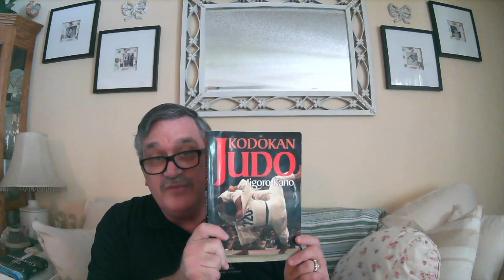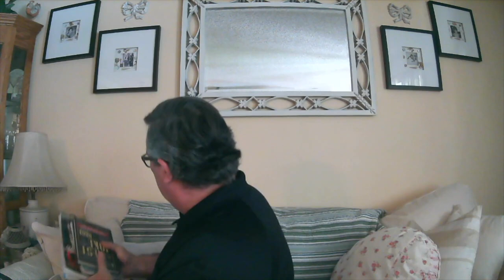[CJUS 466] Check/Credit Card Fraud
Prof. Brian Money's CJUS 466 lecture on identifying check and credit card fraud.